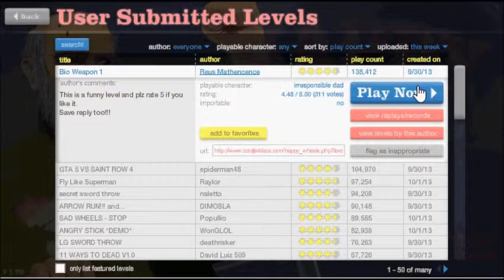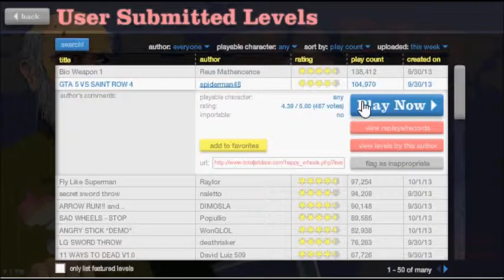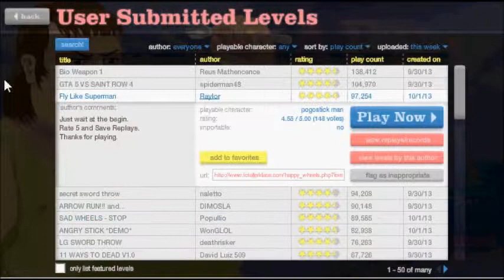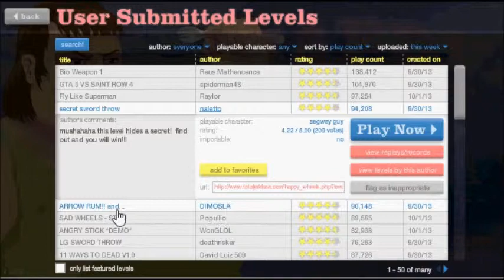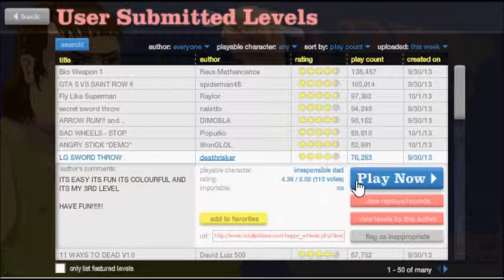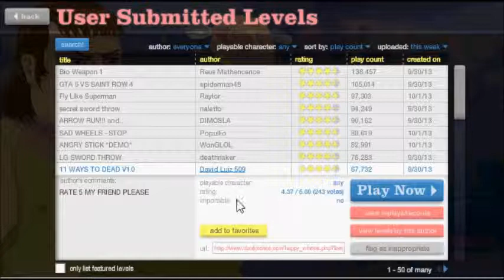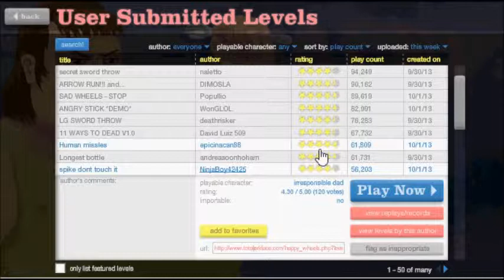Lets Play Happy Wheels! Episode 1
Hello Gamers this is xSkilledGamersx here playing some Happy Wheels!
and here is a playlist of the episodes!